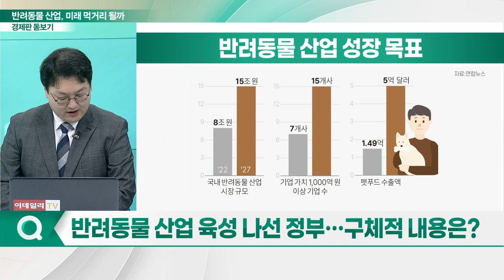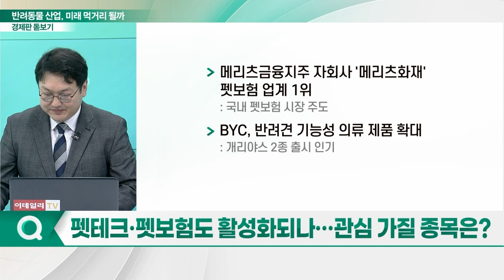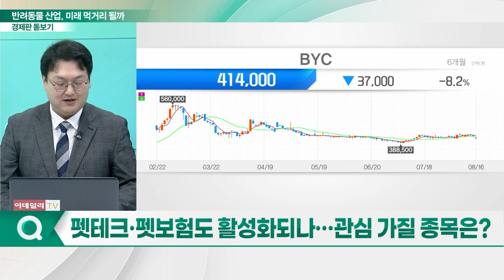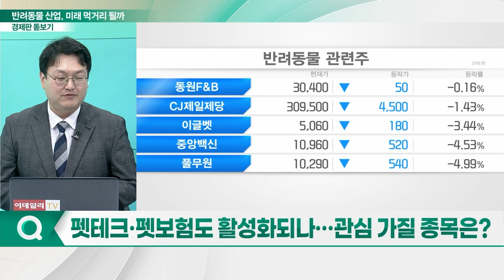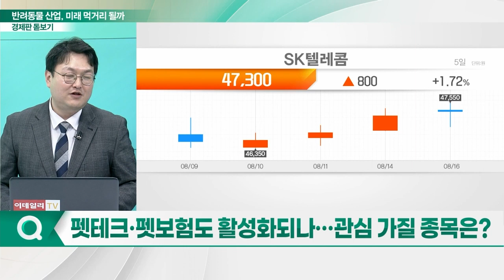반려인 1,500만 시대... 반려동물 산업, 미래 먹거리 되나_경제판 돋보기 (20230817)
Q. 반려동물 동반 가구 급증… 국내 현황은?
Q. 국내 반려동물 산업 관련 수출 규모는?
Q. 반려동물 산업 육성 나선 정부… 구체적 내용은?
Q. 전략산업 된 반려동물 산업… 주목할 포인트는?
Q. 펫테크·펫보험도 활성화되나… 관심 가질 종목은?